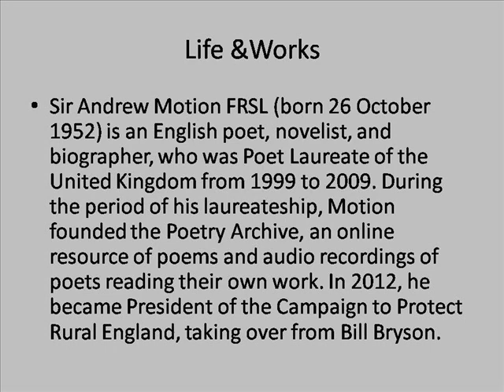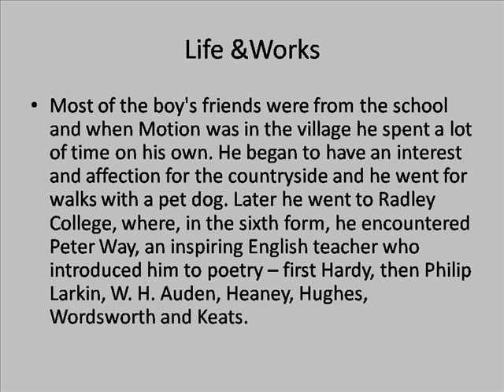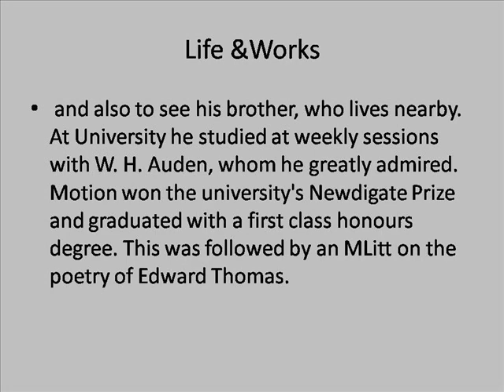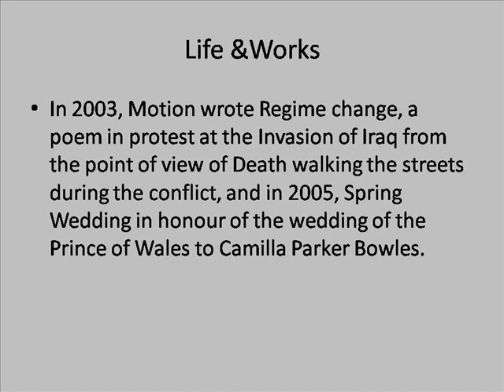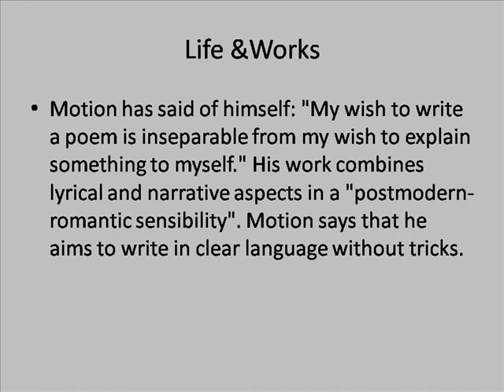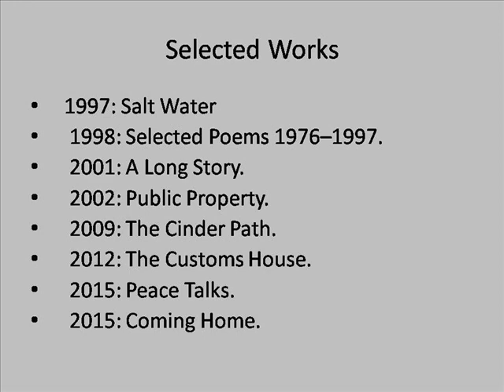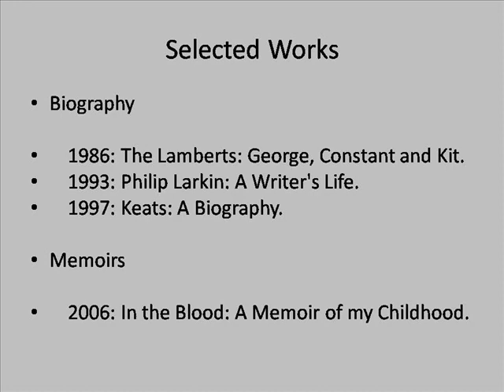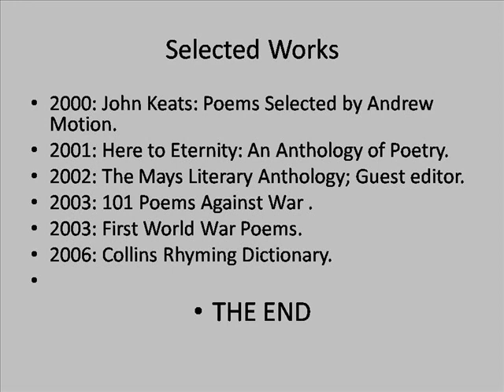Sir Andrew Motion Life & Works